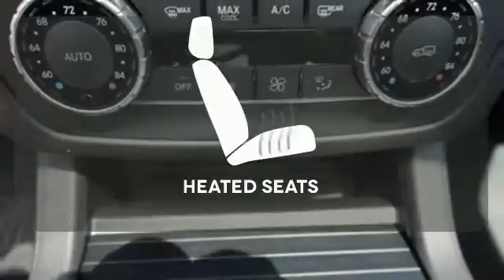New 2015 Mercedes-Benz M-Class Miami FL Coral Gables, FL FA597934 - SOLD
Year: 2015
Make: Mercedes-Benz
Model: M-Class
Trim: ML350
Engine: 6 Cyl. 3.5 L
Transmission: Automatic
Color: Black
Interior: Black
Stock #: FA597934
VIN: 4JGDA5JB7FA597934

Address:
272 Valencia Ave